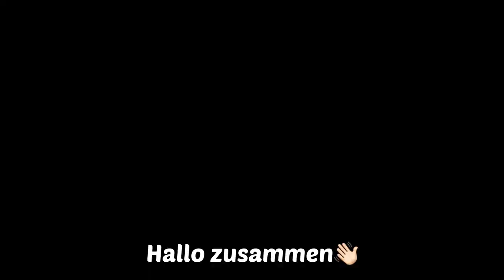Unusual sandwiches! Delicious and hearty!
Why didn't I know this toast recipe before? 😋🤤 It's so easy and delicious. Recipe for a delicious breakfast with bread! Everyone will be delighted with such a breakfast, because it is very tasty. Easy and fast!

🔴 Attention! The video has subtitles in your language. Just enable them in your video settings. The translation was done with Google Translate.

Ingredients:
• 4 slices of bread
• 80 g mozzarella cheese
• 2 tablespoons softened unsalted butter.
• 3 cloves of garlic
• 1 tablespoon of honey
• dried parsley

/ Original video source from   @LeckereIdeen   thanks so much /